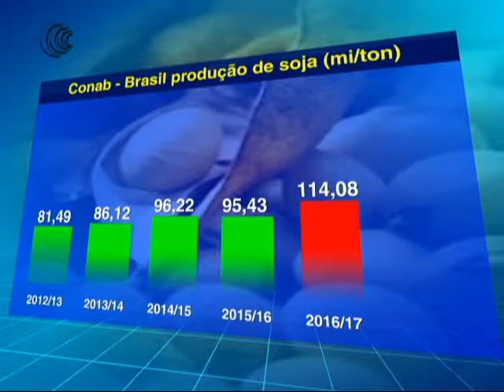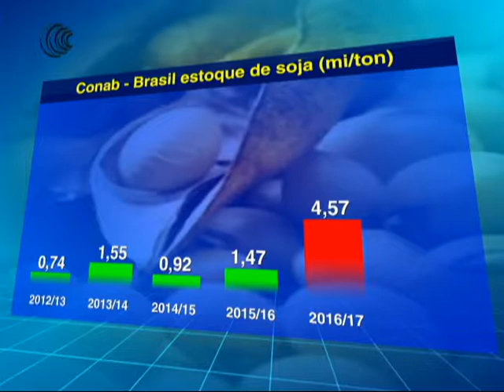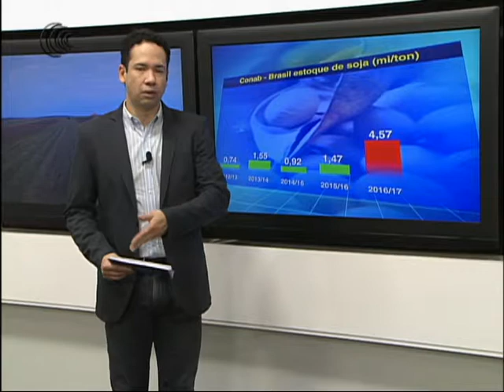PRODUÇÃO SOJA BR CONAB - 12/09/2017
Esse levantamento estima a produção da soja para a safra 2016/17 em 114,08 mil toneladas. Quando comparado com a safra anterior, 2015/16, a produção experimenta um novo aumento de 19,4% para a produção nacional.

Os maiores estados produtores se encontram nas Regiões Centro-Oeste e Sul do Brasil, com destaque para o Mato Grosso, o Paraná e o Rio Grande do Sul que, juntos, correspondem a 60% da produção nacional.